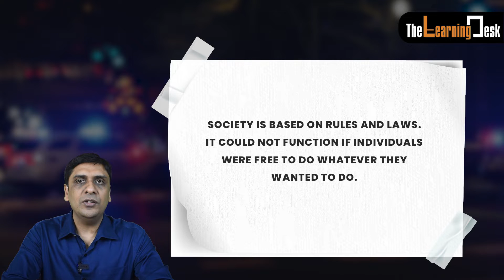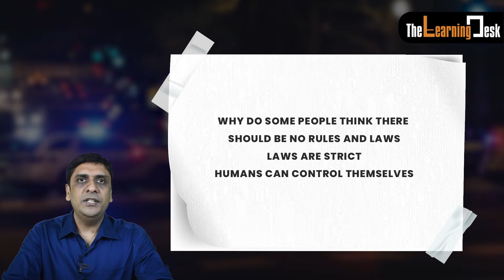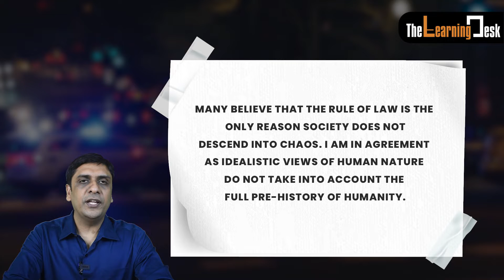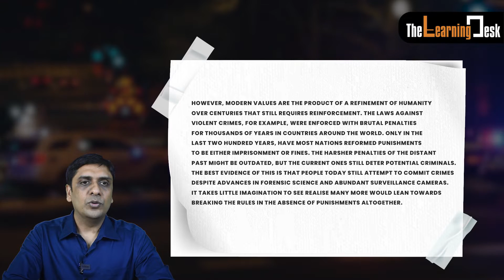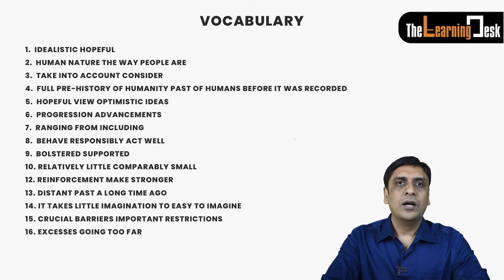IELTS Writing Task 2 - Rules and Laws (Hindi)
🎓 Ready to Ace Your IELTS Exam? Join The Learning Desk for FREE IELTS Classes Online! 🌟 Looking for top-notch IELTS classes that won't break the bank? Look no further! Welcome to The Learning Desk, your ultimate destination for a FREE IELTS course online that guarantees results. 📚 Meet Your Instructor: Ashish Singla 🎉 Get ready to learn from the best! Join IELTS online classes with our expert instructor, Ashish Singla. With years of experience and a passion for teaching, Ashish ensures you're well-prepared to conquer the IELTS exam with confidence, all from the comfort of your home. 🏠 How to Learn IELTS at Home for FREE 📖 We understand the importance of learning IELTS at home. That's why we offer free IELTS coaching online, right here in India. Our online IELTS coaching classes are designed to help you succeed, whether you're tackling the writing section or seeking IELTS speaking practice online for free. 🚀 It's time to unlock your full potential and excel in your IELTS exam, all from the comfort of your home. Join us today and let's achieve your dreams together!